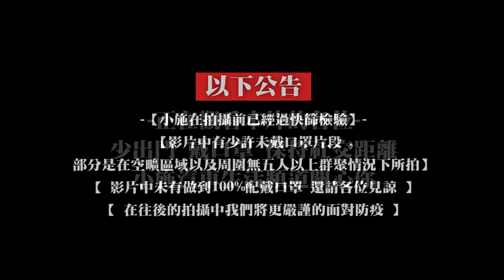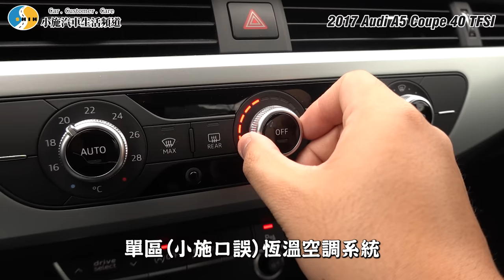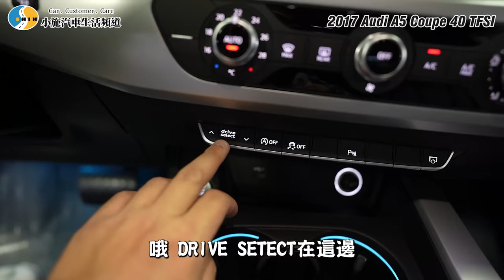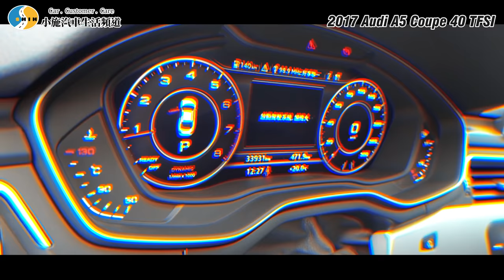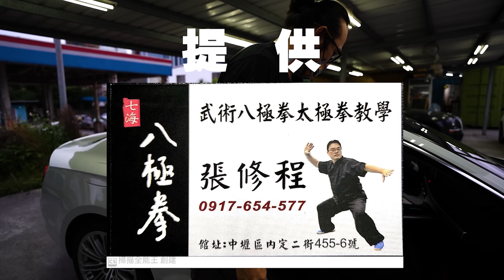【老施推車】這車好貴欸...而且引擎運轉品質不太好? / 2017 AUDI A5 COUPE 40 TFSI 試駕分享~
Surfshark VPN 優惠連結
防御工事 聖誕振興優惠中，新客免運！